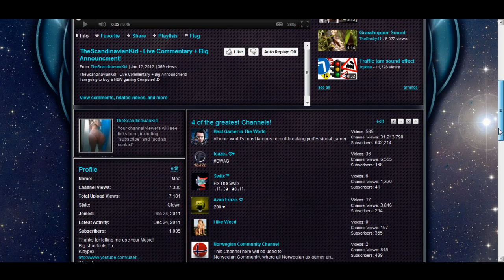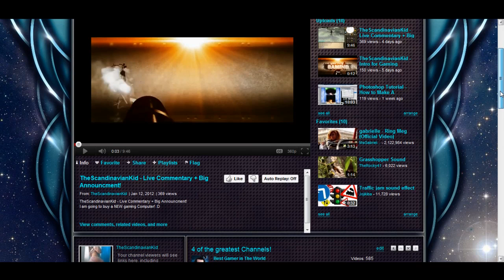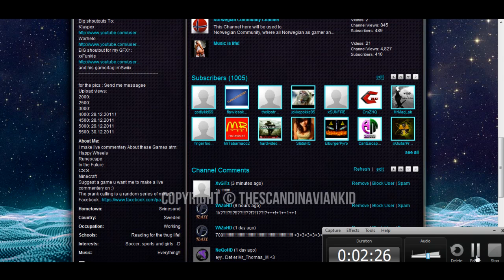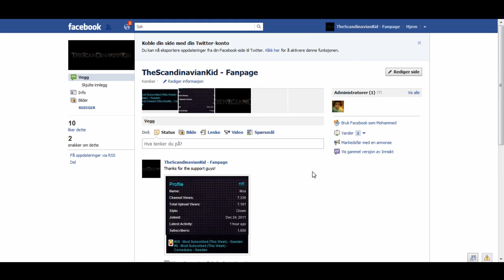1000 Subscribers Video !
Really guys! Thanks for everything! :-)
we need more Views! :O